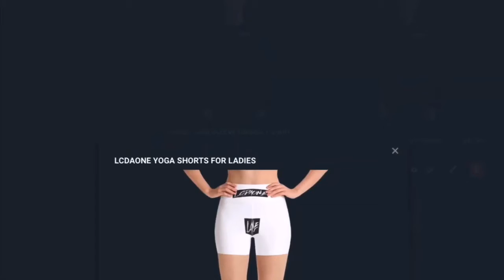REACTION TO CARMELO ANTHONY 20 POINTS FULL HIGHLIGHTS BLAZERS VS NUGGETS 2019 NBA SEASON